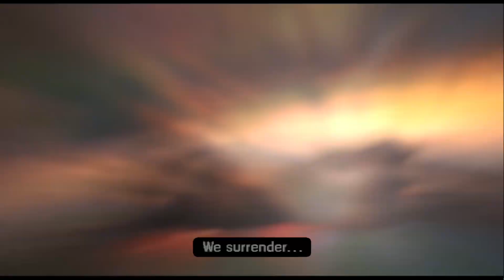Shinobido: Way of the Ninja - Second Fragment